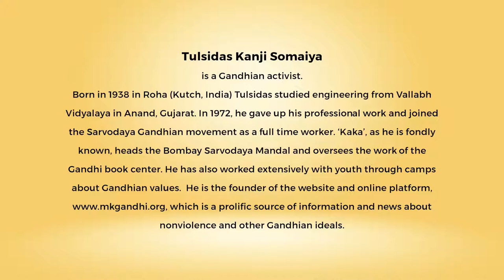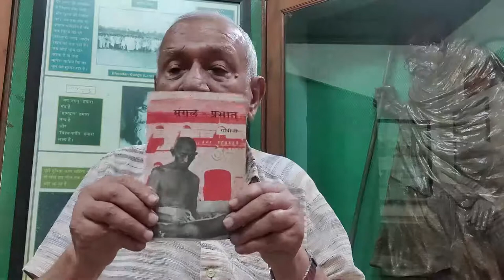Snippets: Ahimsa Conversation # 97 T.K.Somaiya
There are 193 registered nations in the United Nations but people from 202 countries across the world annually visit the website mkgandhi.org. T. K. Somaiya, the founder of this site and the head of the Bombay Sarvodaya Mandal, believes this is because people seek inspiration about Gandhian values – Satya/Truth, Ahimsa/Nonviolence, Prem/Love, Karuna/Compassion, and Samanta/Equality. The global sense of fraternity is itself a form of nonviolence for Somaiya, who is fondly known as ‘Kaka’. Here Somaiya talks about his work in making Gandhi literature available to millions, as well as his work with youth and with people in prisons. Somaiya says that telling lies, consuming more than one needs, not working hard – are forms of violence.